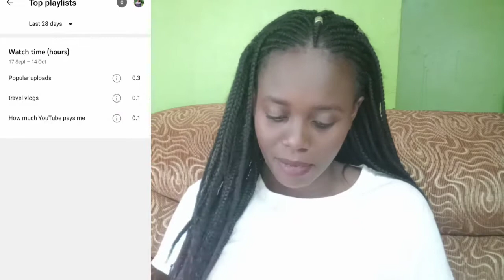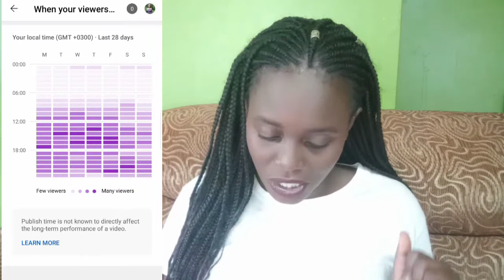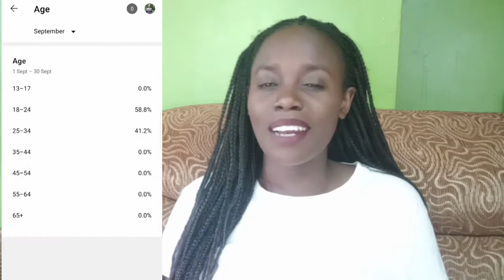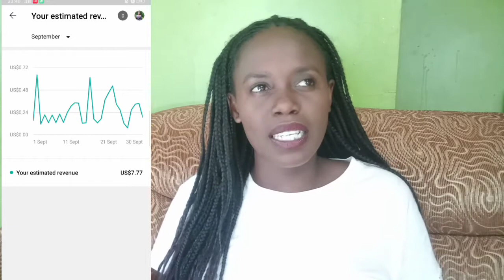How much YouTube PAYS me in Kenya Small channel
Hey guys so this is how much YouTube paid me in September 2021 as a small youtuber in Kenya with only 2000 subscribers. I also did a video on how much YouTube paid me in July and August 2021 so be sure to check the videos out.

I really enjoyed making this video so I hope you guys enjoy watching it and if you do remember to like this video .

Let us chat on the comments section down below👇